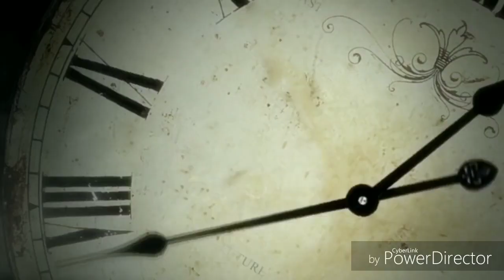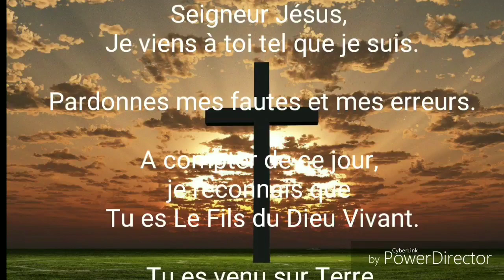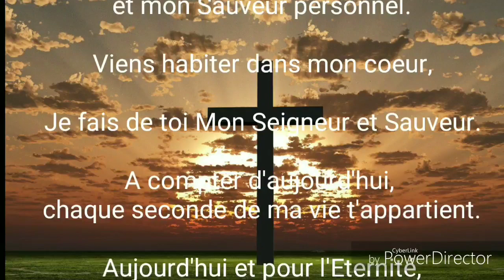Seal Church - La Puissance de Jésus Christ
Réunion de Délivrance du Mardi 09 Juin 2020
Seal Church, Glen Park, Vacoas. ILE MAURICE
Langue:Creole Mauricien